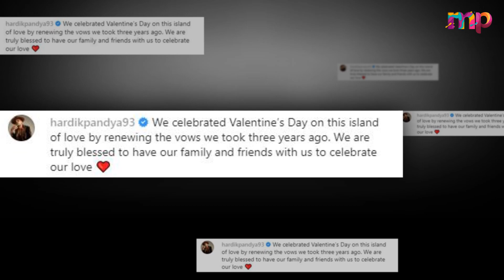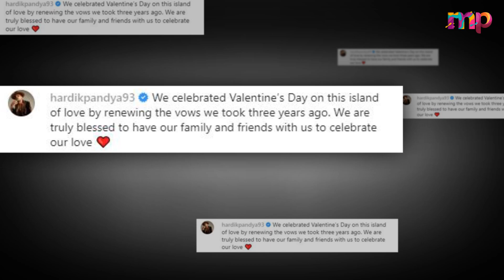Hardik Pandya Getting Married For 2nd Time With Girlfriend Natasa Stankovic And 3 Years Son Agastya